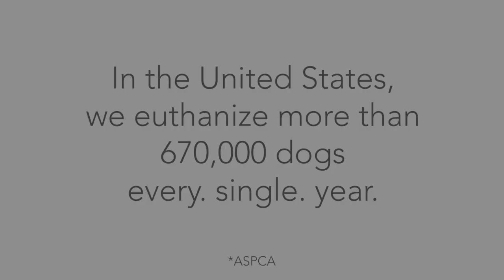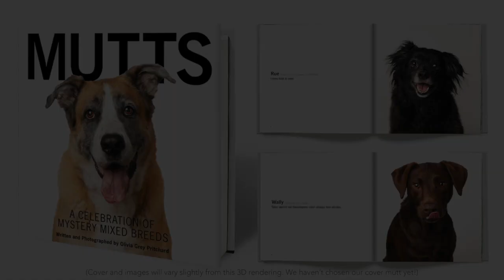Mutts the Book!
'Mutts: A Celebration of Mystery Mixed Breeds' is a fine art coffee table book (10x10, 250 pages).

If you've ever loved a bonafide mutt, you know that they're some of the best, most loyal dogs ever. This book, 'MUTTS', is a celebration of mystery mixed breeds. The dogs featured within it are photographed in my portrait studio and live in New Orleans -- but they 'speak' for mutts all over the world. Each photograph is accompanied by the pooch's name and best guess of breed mix -- as well as one fun/silly/unique trait about them. I want people to feel joy and connection when they look through this book, and for people who haven't considered a rescue pet before, to see that mutts have just as many unique, lovable, desirable qualities as pedigreed dogs do.

I've had mutts my whole life. A border collie mix named Spike that my mom found as a puppy trying to get milk out of a milk carton... a husky mix named Wylie that just wanted to RUN, RUN, RUN and met my school bus every afternoon... the most loyal hound/shepherd mix named Chester who had a bum leg and loved to sun himself in a certain spot in the front yard. All pretty big dogs, and all rescues. So it's no surprise that as an adult, I now have a 120 pound St. Bernard/retriever/shepherd rescue named Jasper (who is the most patient, protective, devoted dog ever).

Approximately 670,000 dogs are euthanized in US shelters each YEAR (ASPCA). Over half a million dogs (and even more cats, but that's a different book). That statistic is heart-breaking and chilling. So in addition to hopefully fostering more love for mutts, a portion of the proceeds from this book will be donated to organizations who rescue and spay/neuter. Locally that includes Take Paws Rescue, Animal Rescue New Orleans, Zeus' Place, Greta's Ark Animal Rescue, Trampled Rose Rescue, and the LASPCA.